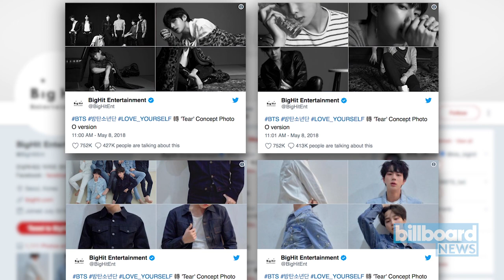BTS Share Promo Images for New Album 'Love Yourself: Tear' | Billboard News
BTS are gearing up to release their highly anticipated album 'Love Yourself: Tear' next week, and they shared several promotional album images Tuesday (May 8) as part of the extended lead-up.